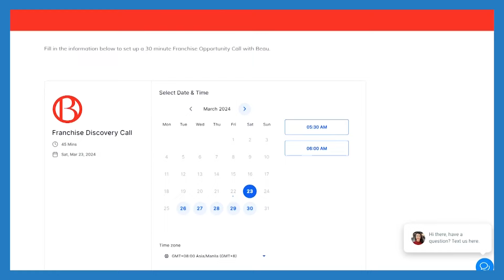Latest updates on SBA Franchise Directory for 2024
In this video, we break down what the discontinuation of the SBA Directory means for franchise financing and what options are available if your franchise isn't listed. Learn about the importance of FranData certification, the role of franchisor experience, and strategies for securing financing even when the odds are stacked against you. Whether you're a new franchisor or an aspiring franchisee, this video offers essential insights to navigate the complexities of franchise financing in 2024.

Question: What are the latest updates to the SBA franchise directory for 2024 and how do they impact franchise financing options?

📌 Timestamps:
00:00 - Introduction: Latest SBA Franchise Directory Updates for 2024
00:29 - SBA Directory Discontinued: What It Means for Financing
01:01 - FranData Certification and Its Impact on Financing
01:31 - How to Finance Non-Listed Franchises
02:03 - Tips for Securing Franchise Financing